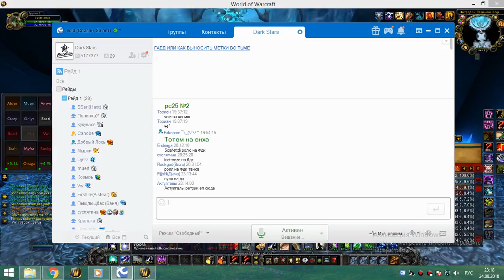1я часть цлк 25г сова-рдру 24 08 18